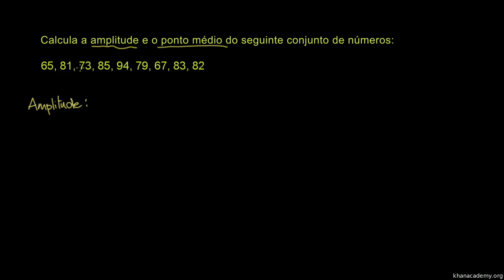Exemplo: amplitude e ponto médio - Khan Academy em português (3º ano)